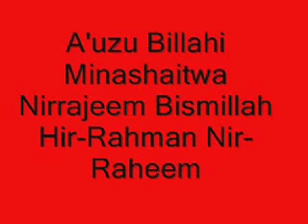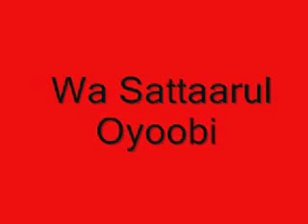5th Kalma Astaghfar - tutorial With English Text (Alfaaz | Words in English).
5th Kalma Astaghfar - tutorial With English Text (Alfaaz | Words in English). a website Islamic Video`s, Wasifas, Naats, Miracle, to learn to read quran and kalma, also sponsored a multimedia service online.

Iqamah
Islamic Wallpaper
Quran Recitation
Quran Tutorial
Surah Recitation
Surah Tutorial
Islamic Videos
Quran Recitation For Relaxation Stress Relief and Sleep
Surah Yaseen
6th Kalma
Durood Shareef in English
Surah Sanah
Sanah Surah
Naat
Naat Lyrics
Iqamah In Namaaz
Kalma Tutorial